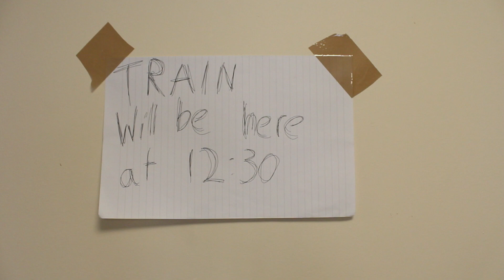A train story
A story of a train. A train story if you will. Featuring quirky characters from my room.